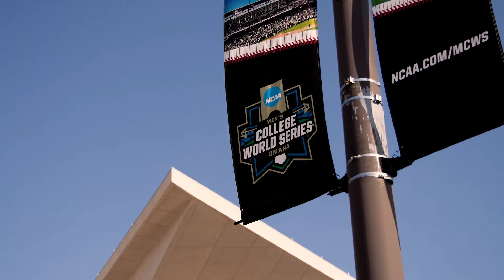The Nation's Best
Two weeks in Omaha. A lifetime of memories!

The 2024 Tennessee baseball team made history Monday night in Omaha – winning the program's first national title with a 6-5 game three victory over No. 3 Texas A&M at the Men's College World Series at Charles Schwab Field.

The top-ranked Vols won 60 games en route to the program's MCWS crown – the first SEC team in history to reach 60 victories in a single season and just the fourth conference team to win the SEC regular season title, SEC Tournament title and the MCWS in the same season.